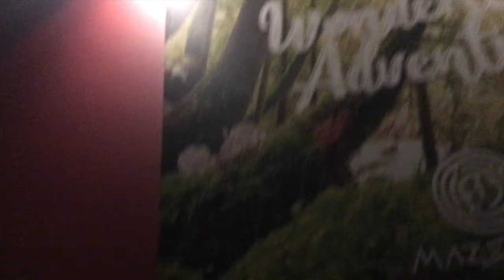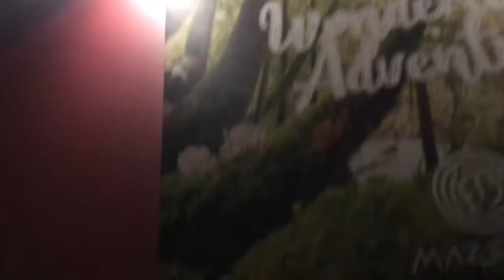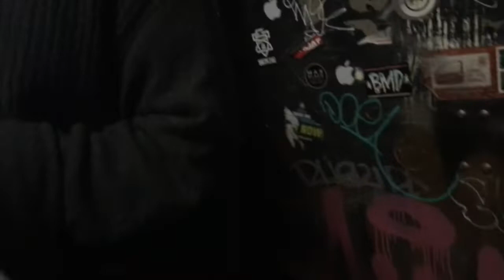CELEBRATING MY BFF AND I'S 18TH VLOG | Miss Belle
Hey guysss I'm back with another videoooo, and this chapter is about turning 18 OMG. The first part of the vlog is an early birthday gathering since many of them wouldn't be able to make it for the actual b'day, in which celebrating mine and my best friends birthday since its like 2 weeks apart from each other. The second part is on my actual birthday where I actually turn 18 wow I'm old ahaha. Hope you guys enjoy it as much as I did :))))

MUSIC